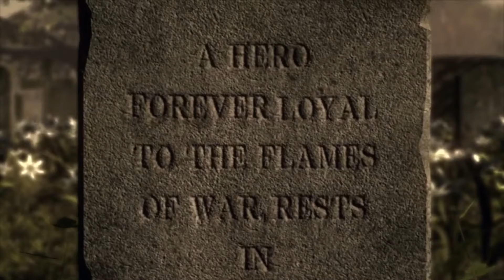The End of Old Snake | EXPerience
I had a bit of inspiration when randomly watching this scene and wanted to talk about it! I hope you enjoy and try not to die out there!

DEDMan and NegMan characters were created by me, and refined by Scott Pyre.

Music is “Love for the Craft” by Victor McKnight